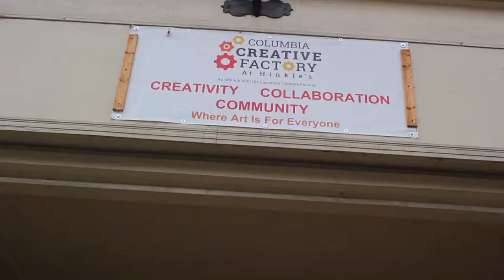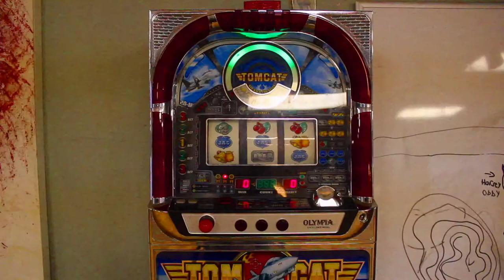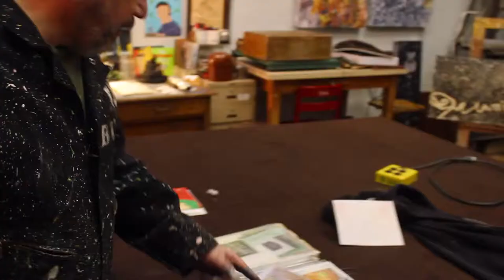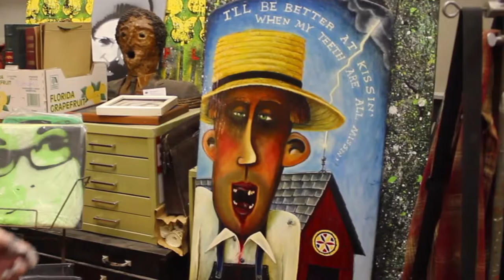Meet The Artist: Glenn Buggoon